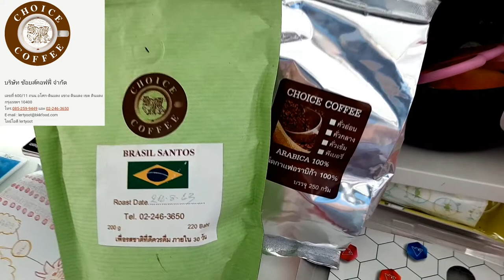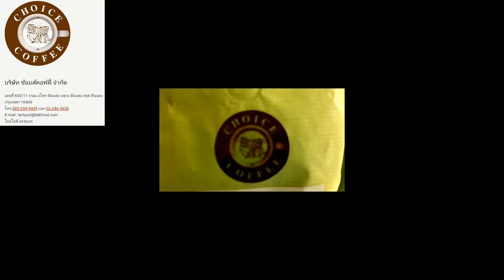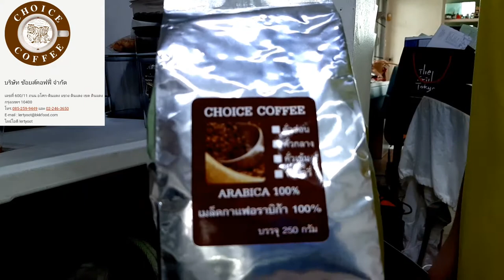วันที่ 4 ไม่ทานอาหาร แต่ดื่ม กาแฟ choice coffee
วันที่ 4 ไม่ได้สั่งอาหารมาทาน แต่มีกาแฟ อร่อยๆรสชาติกลมกล่อมมาแนะนำครับ